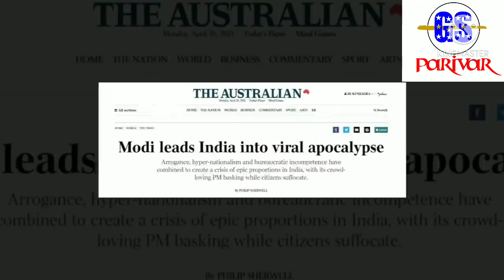Bengal चुनाव में Modi की हार पर बना मजाक || आखिर क्या हुआ बंगाल चुनाव 2021 || GS PARIVAR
मोदी की हार पर क्या बोली ममता बनर्जी

ममता बनर्जी आखिर क्या रणनीति लेकर आई थी

आखिर मोदी और शाह की क्या रही रणनीति